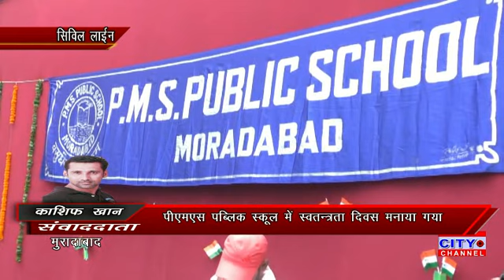मुरादाबाद के पीएमएस पब्लिक स्कूल में बड़े ही धूमधाम के साथ मनाया गया स्वतंत्रता दिवस